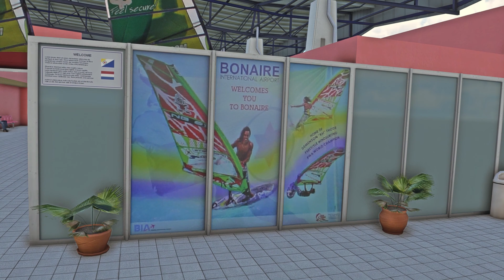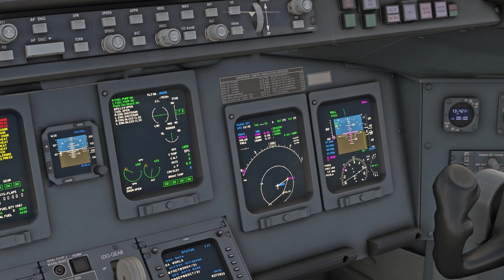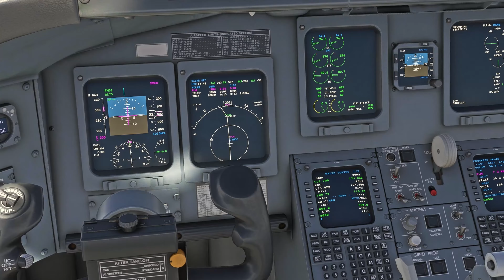Microsoft Flight Simulator 2020 | Island hopping from Bonaire to Aruba | Crosswind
In this video I fly out the Bombardier CRJ-500 by Aerosoft from Bonaire TNCB to Aruba TNCA on a short 50 minute flight.
This is a daily path operated by using Aurba Airlines.